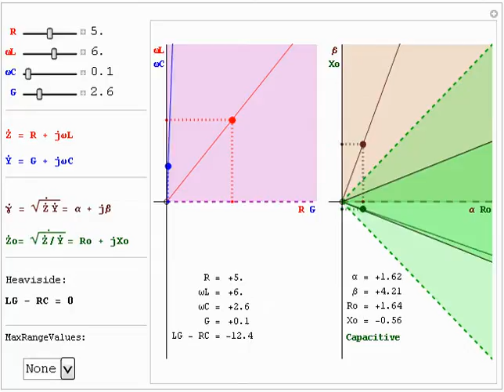Uniform Transmission Lines - Part A - Draft 2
Draft 2 - More to Come